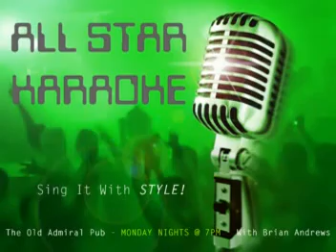ALBERT - 11/10/2008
Yellow